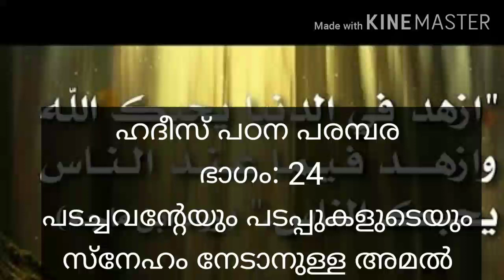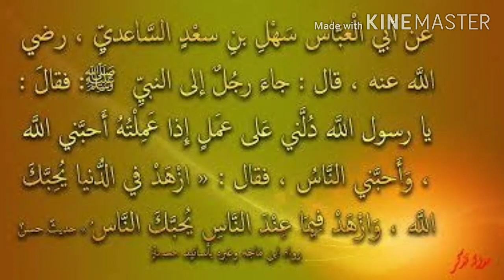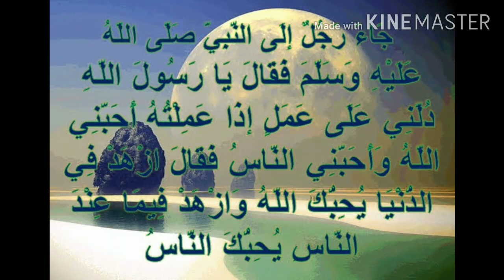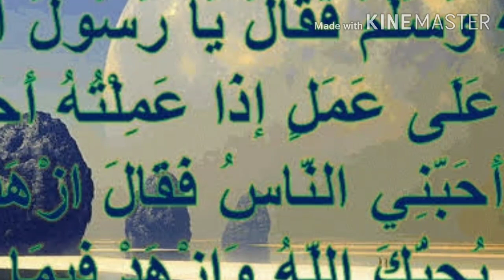പടച്ചവന്റേയും പടപ്പുകളുടെയും പ്രീതി നേടാൻ ... (ഹദീസ് പഠന പരമ്പര ഭാഗം 24)